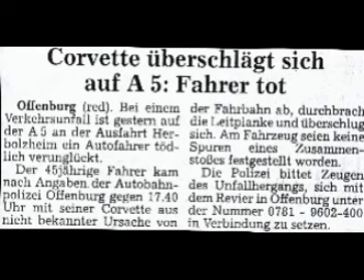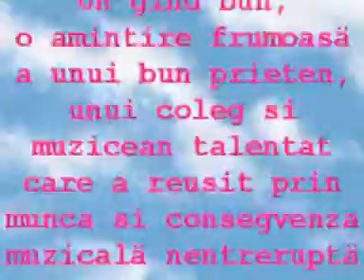Formatia Trupa Clasic20 + Karussell-Band pt. Victor Türkl Timisoara clip Matilda si Mihai Ciuchitu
Membru Classic20 Karussell-Band Freiburg,Victor o viatä pt.MUZICÄ-eine Leben für die Musik (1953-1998) Bun prieten si coleg,muzicean talentat,päcat cä nu am apucat säi spunem niciodatä,cit de mult l-am apreciat. Matilda si Mihai Ciuchitu Clasic XX